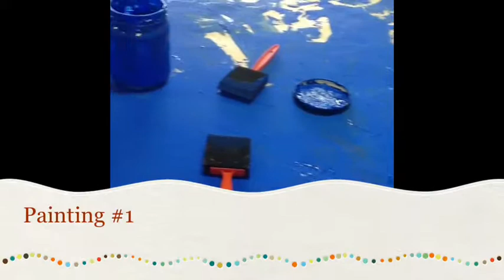DIY project magazine holder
A well designed and simple Bauhaus design.